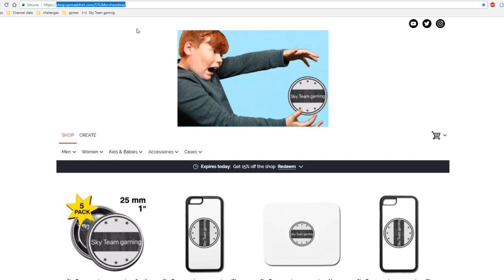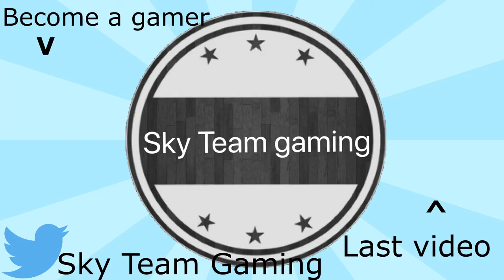A cake? | Portal Bridge Constructor #3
A let's play on  Portal Bridge Constructor.